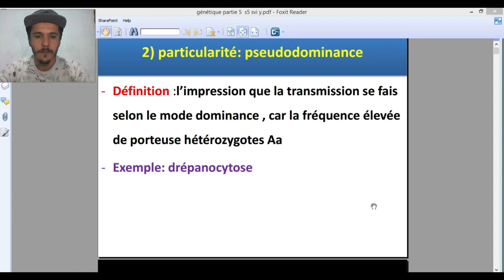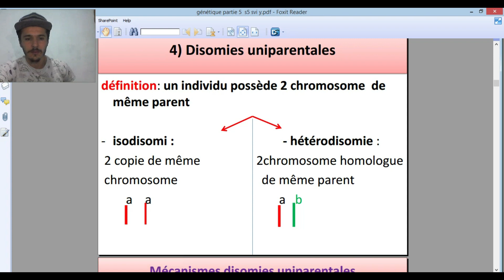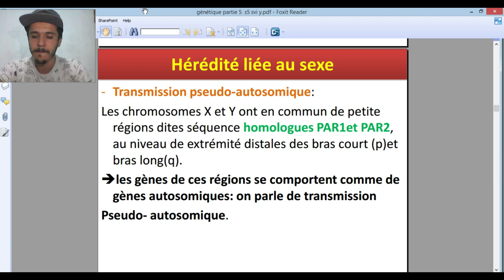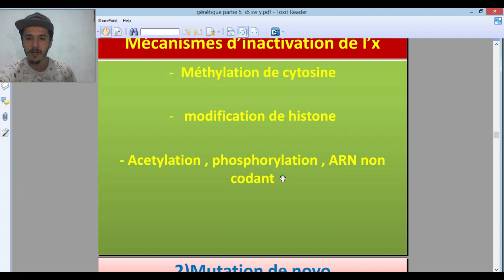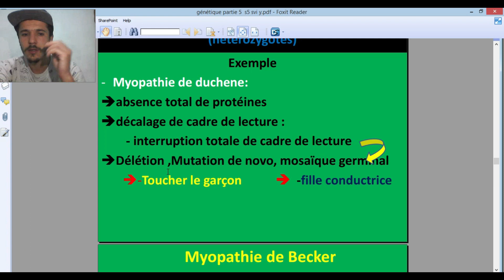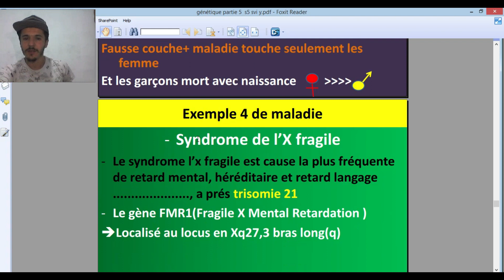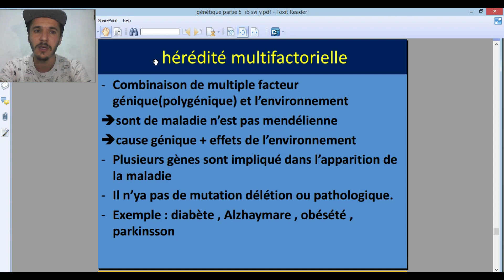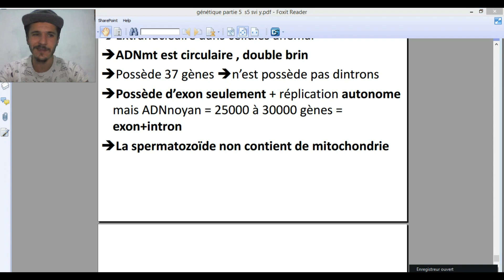génétique s5 partie 7 :particularitée autosomique récessif et liée al'X récessif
- génétique s5 partie 7 :particularitée autosomique récessif et liée al'X  récessif et dominant liée a l'x avec maladi mitochondrie
darija charh
génétique-s5-svi
parti-parti 7
particularité : récessif autosomique,dominant liée à l'x , et récessif liée à l'x
midical- midcine
la biologies

Génétique s5partie 5  le suite TD